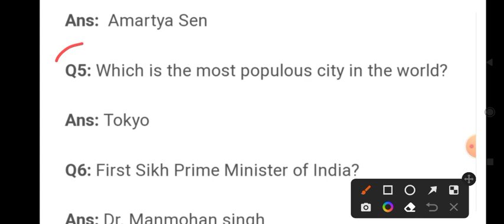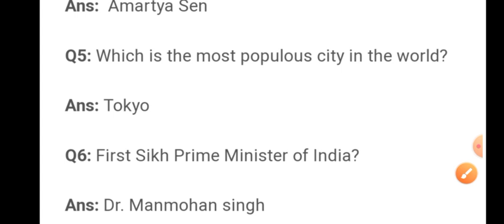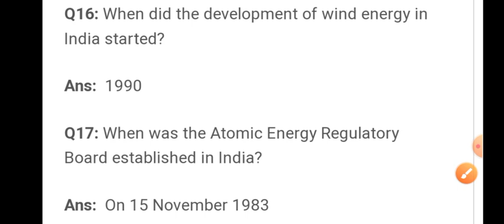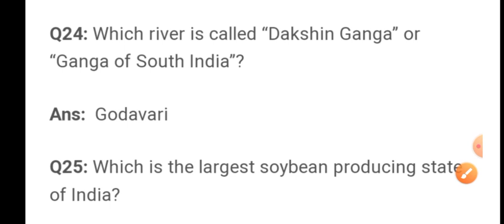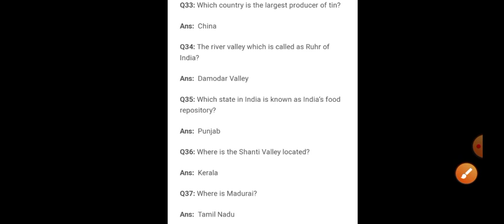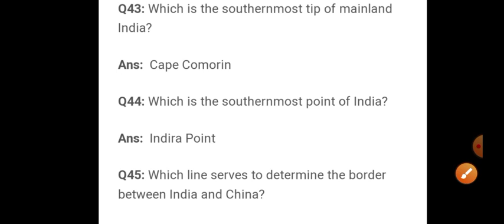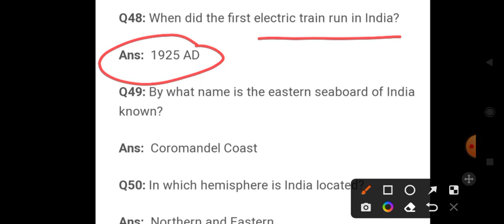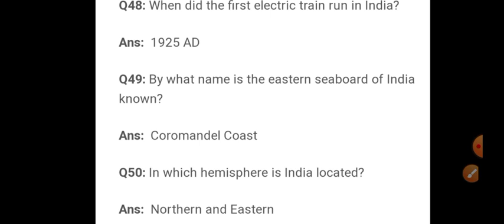50 GK One Liner Question l JKSSB l SSC l Railways l